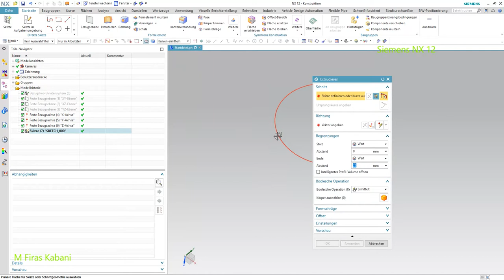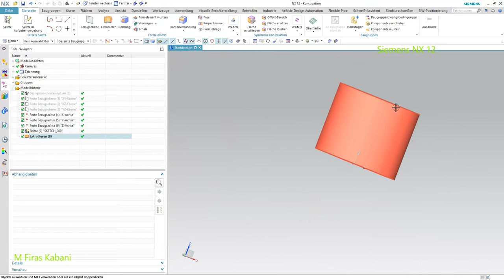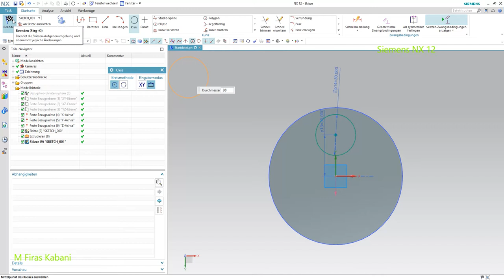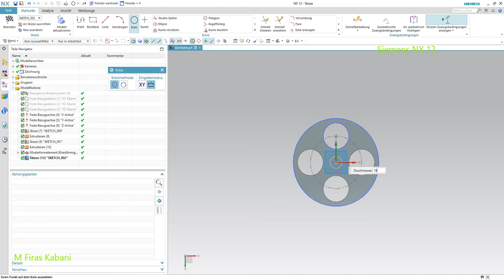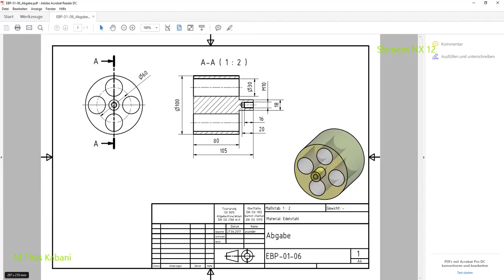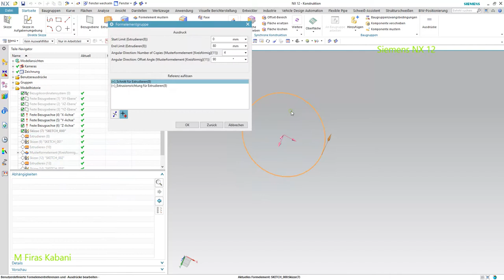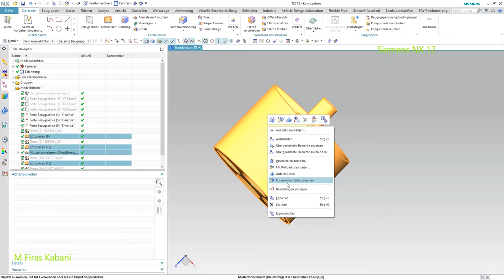Design deliver ( Abgabe ) through Siemens NX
Design elbowpump through Siemens NX